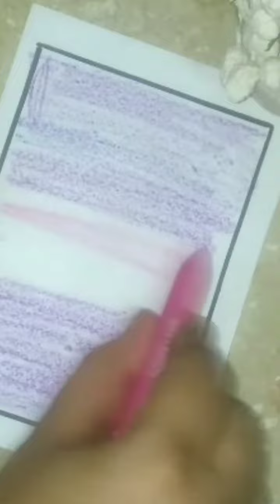How to create a oilpastel Drawing😍/🌈painting M. j art work 🦋